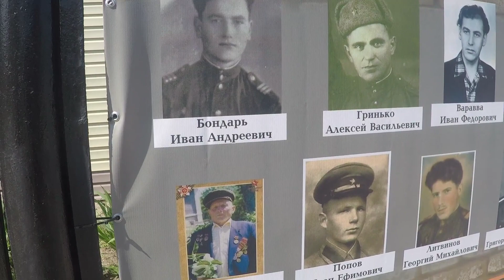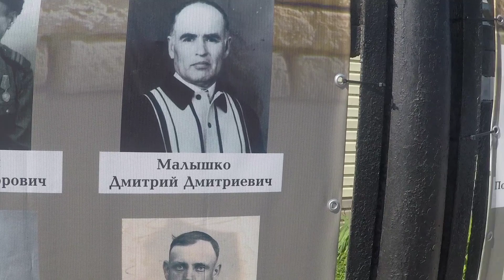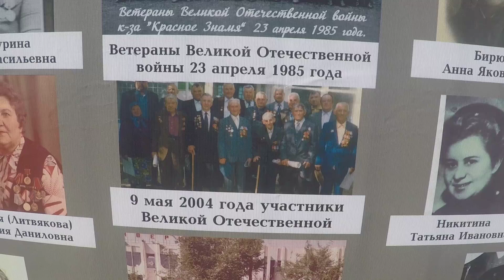парад победы 9.05.2022 ст. староминская